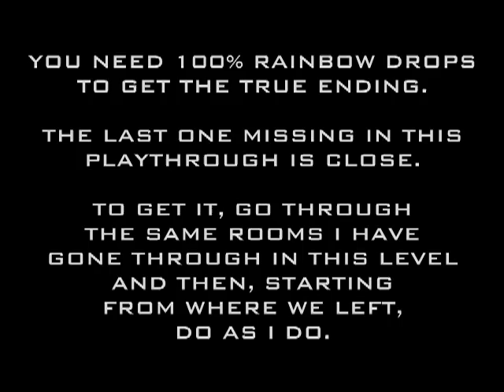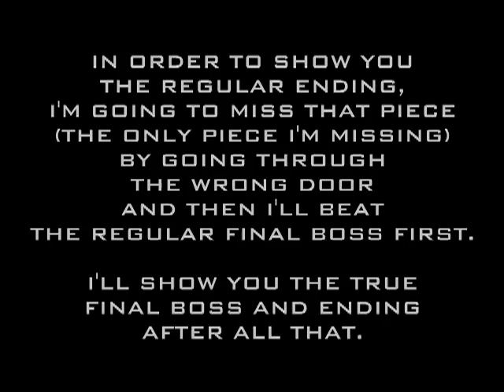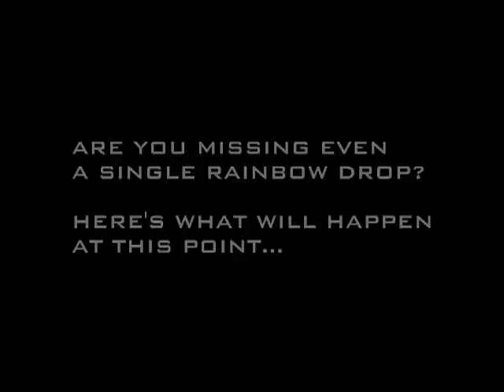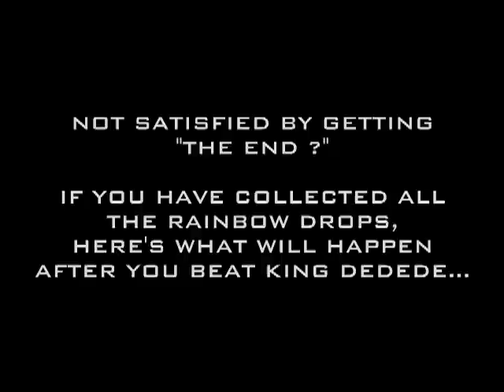Kirby's Dream Land 2 - DarkEvil87's Longplays - Full Longplay (Game Boy)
In this video I show you how to beat Kirby's Dream Land 2 for the Game Boy (with this game's Super Game Boy borders and colors). I've also done the extras (Boss and Bonus Modes) on my channel. Also available as as series of shorter episodes on my channel.